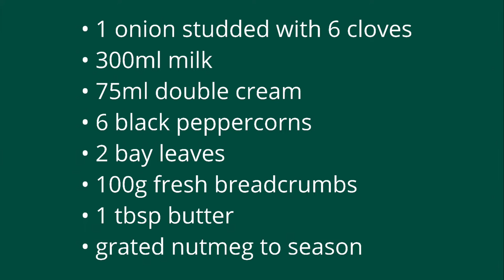Bread Sauce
Almost uniquely served with a traditional British Christmas dinner, bread sauce is a smooth and comforting sauce that pairs perfectly with chicken or turkey. Well-seasoned, slightly rich, and made a lot more interesting with a hint of nutmeg.

Thanks to DART for the ingredients.